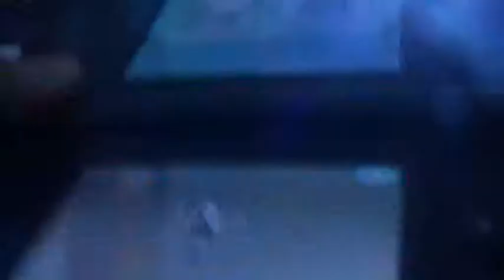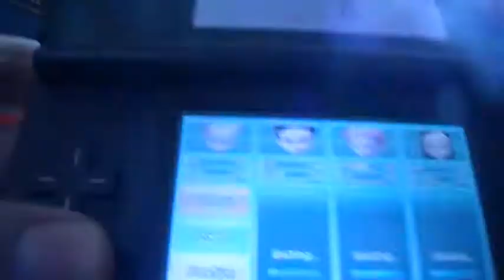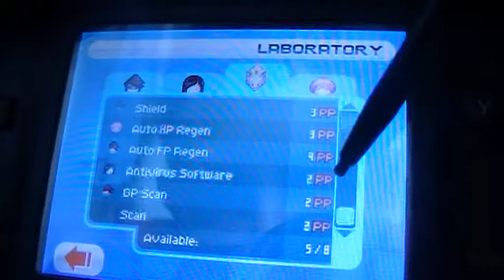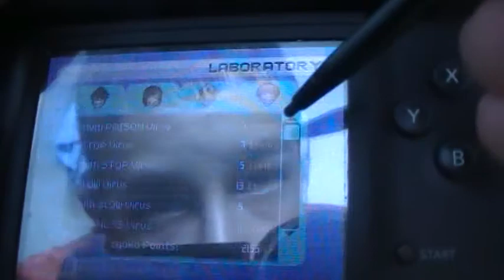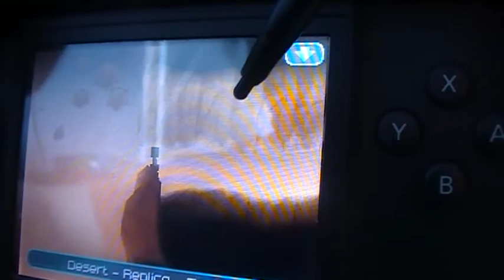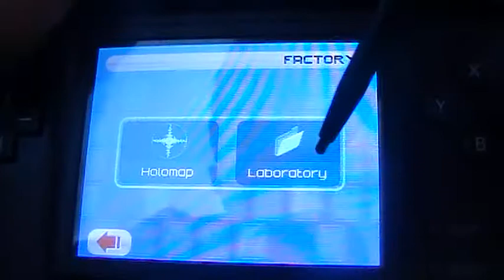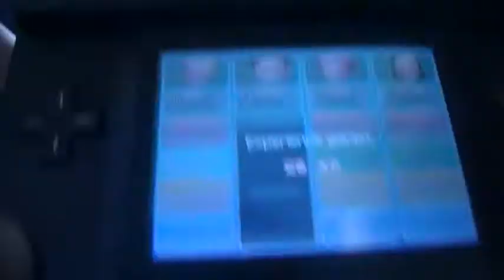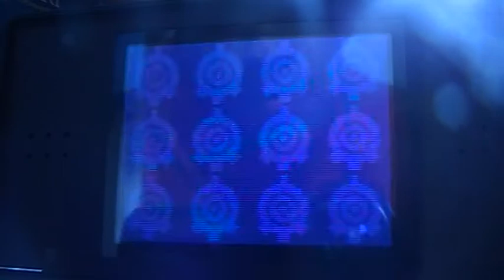LP Fall of XANA part 34 Desert horse THAT'S A HORSE!!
Desert horse doesn't look like a horse at all,right?